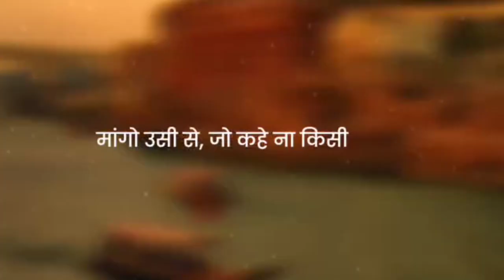मांगो उसी से जो दे खुशी से 💯😌